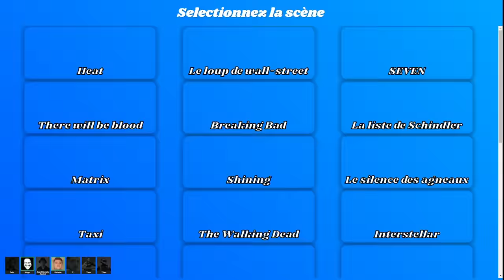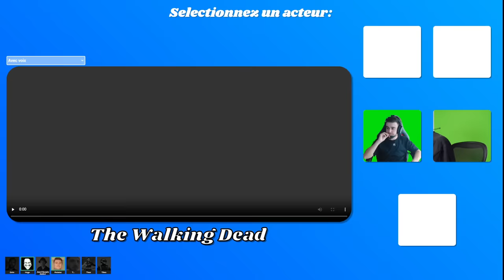VOD // CCB ACTING - Potatoz, Terracid, Jean, Hugo, Théo, Grimkujow, Tibro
Y'a des moments coupés pour Copyright.
Miniature : fynless